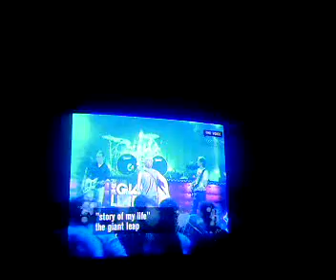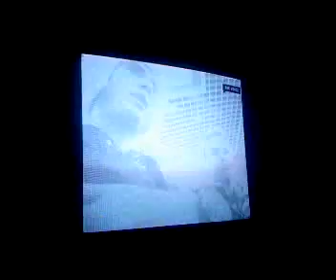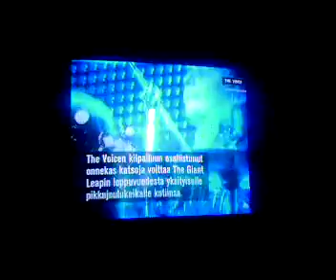The Giant Leap-The Voice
voicela